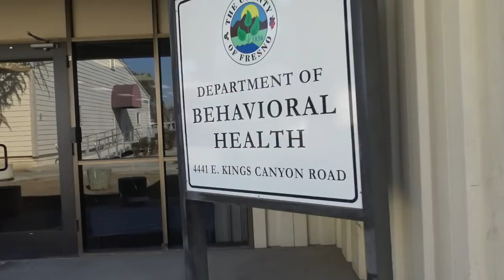Battered!Out Of Control Security Guards Go Hands On Me Gets Taught & Checked-1st Amendment Audit